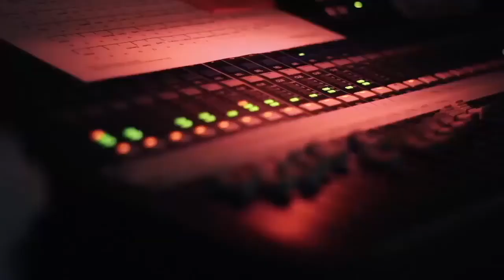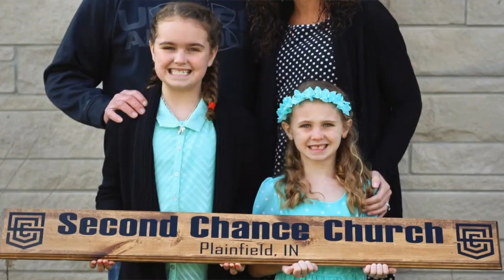Storytellers - Stephanie - 11/17/19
Meet our friend, Stephanie, and learn about how God has placed the right people in her family's life, at the right time, in the fourth, and final, installment of our sermon series "Storytellers". We hope you will be inspired and feel God's love in this message!